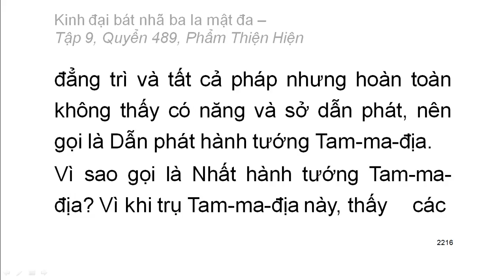Quyển .../600: Kinh đại bát nhã ba la mật đa (tiếp)